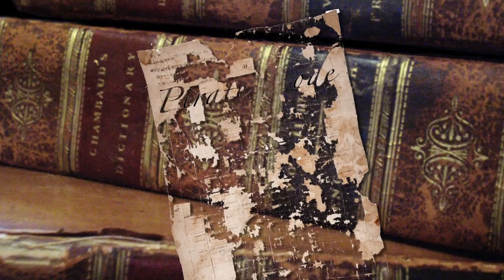Pirates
Today Molly talks about historical pirates and their adherence to "pirate code."

Tired of seeing ads? head over to Rocketboom.com for an ad free experience. **Update May 20, 2014: